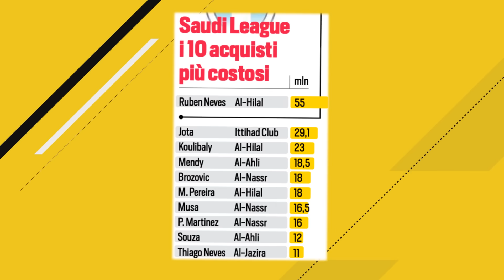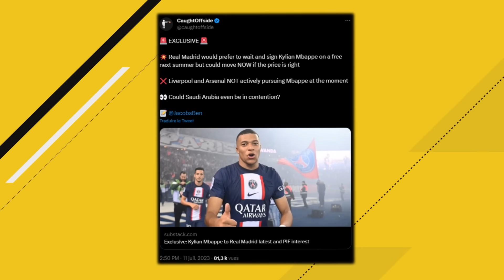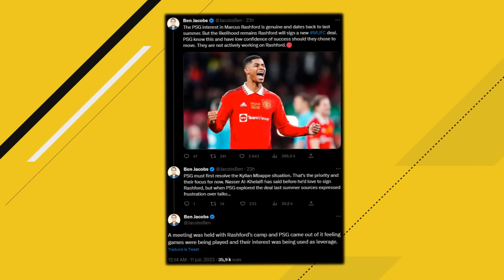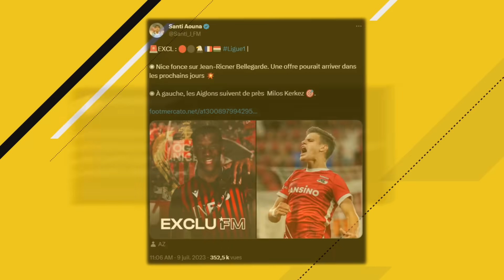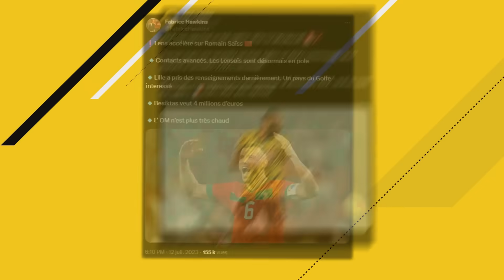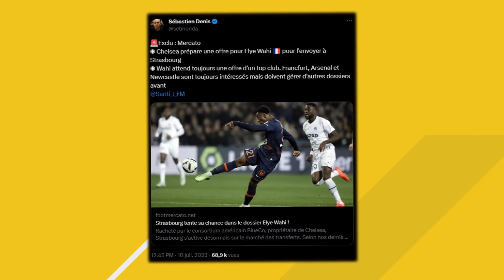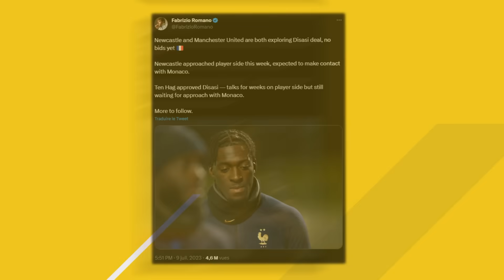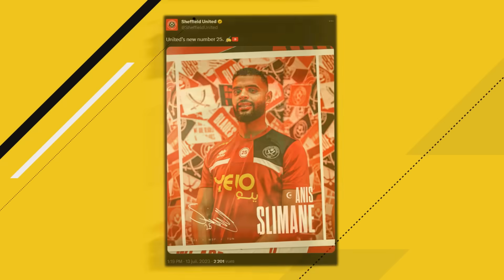LES NOUVEAUX GROS TRANSFERTS DU MERCATO ESTIVAL 2023 !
LES FUTURS TRANSFERTS ?! OPENDA QUITTE LENS ET REJOINT LEIPZIG ! RASHFORD AU PSG ? CHERKI À NEWCASTLE ? ETC.. - MERCATO ÉTÉ 2023
et utilises le code "LEXITY" pour obtenir jusqu'à 100€ remboursés en Freebets* sur ton premier pari ! (*Montant de ton 1er pari reversé en crédits de jeux non-retirables s'il est perdant.)

Les transferts que je cite dans cette vidéo :
Mbappé : PSG → Real Madrid (2023)
Bernardo Silva : Manchester City → PSG (2023)
Osimhen : Naples → PSG (2023)
Rashford : Manchester United → PSG (2023)
Vlahovic : Juventus → PSG (2023)
Lloris : Tottenham → PSG (2023)
Verratti : PSG → Atlético Madrid (2023)
Zaïre-Emery : PSG → Borussia Dortmund (2023)
Bitshiabu : PSG → Leipzig (2023)
Iliman Ndiaye : Sheffield → OM (2023)
Renan Lodi : Atlético Madrid → OM (2023)
Openda : RC Lens → Leipzig (2023)
Gift Orban : Gent → RC Lens (2023)
Romain Saïss : Besiktas → RC Lens (2023)
Wahi : Montpellier → Strasbourg (2023)
Cherki : OL → Newcastle (2023)
Hojlund : Atalanta → Man Utd (2023)
Vitor Roque : Athletico Paranaense → Barca (2023)

(FR/Français)